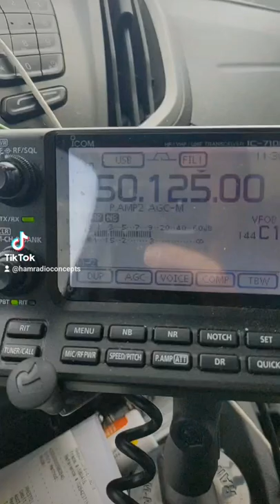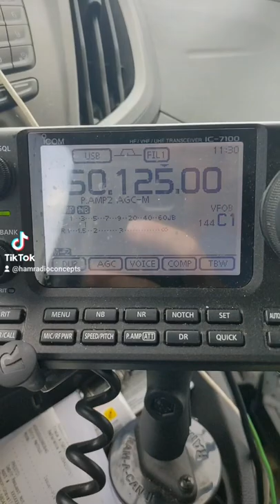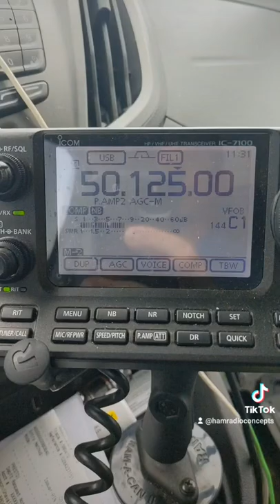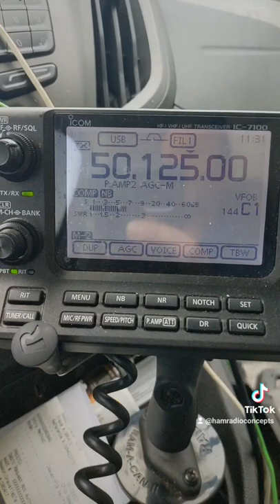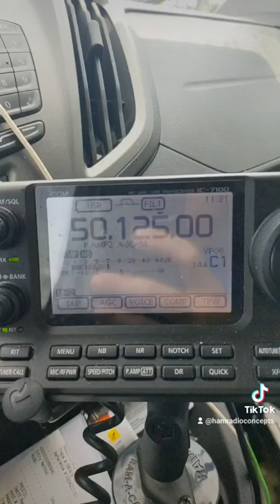6 Meter Mobile Contact To N8XY/P In Ohio.